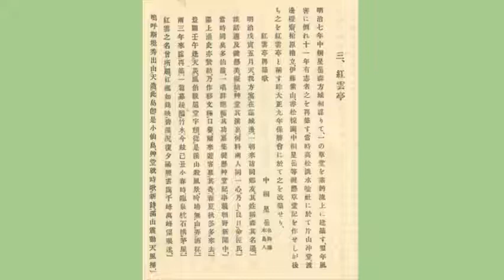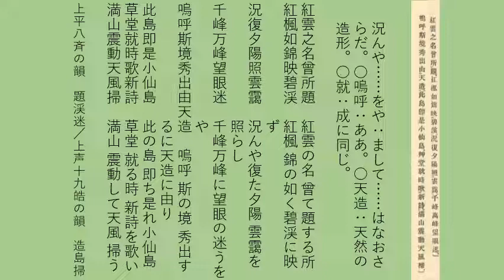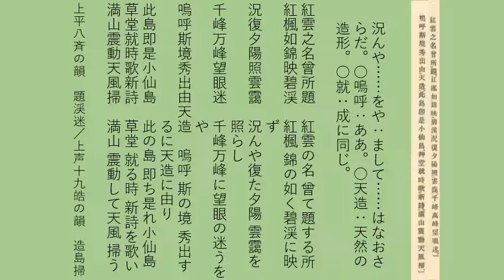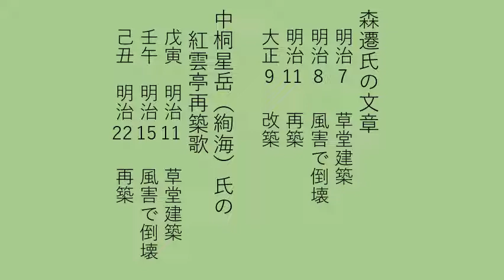第三章 紅雲亭 『神懸山志』を読む 6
今回は、『神懸山志』の第三章「紅雲亭」を読みます。全文は次の通り。

　　三、紅雲亭
明治七年中桐星岳森方城相謀りて、一の草堂を素麺流上に建築す。翌年風害に倒れ、十一年有志者之を再築す、当時高松淡水唫社に於て片山冲堂、渡辺橙斎、柏原櫓立、伊藤紫山、赤松椋園、中桐星岳等鍵懸草堂記を作せしが後ち之を紅雲亭と称す。昨大正九年保勝会に於て之を改築せり。

　紅雲亭再築歌　中桐星岳（名絢海、本島人）
明治戊寅五月天　我方寓在藻城辺　一朝来訪同郷友　其姓称森其名遷
談話適及鍵懸美　擬結草堂其渓裏　何料両人同一心　乃卜良日命匠氏
当時同臭多仙翁　一唱群応輔其功　纂集鍵懸草堂記　事載朝野新聞中
濹上漁史亦賛助　乃作移文極口誉　爾来遊客慕其奇　春夏秋冬多来去
豈図壬午逢天災　風伯跋扈堂宇頽　従是渓山殺風景　吟場無由弄酒杯
両三年来謀再築　一篇募疏醵竹木　今茲己丑小春時　臨泉枕石搆茅屋
紅雲之名曾所題　紅楓如錦映碧渓　況復夕陽照雲靄　千峰万峰望眼迷
嗚呼斯境秀出由天造　此島即是小仙島　草堂就時歌新詩　満山震動天風掃